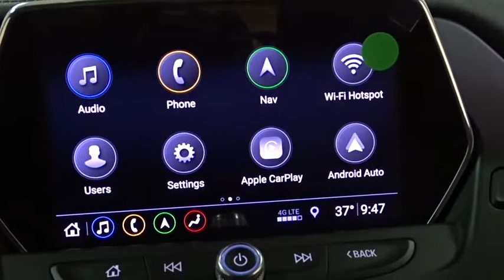2019 Chevrolet Blazer Des Plains, Niles, Glenview, Chicago, Elk Grove, IL B26183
Summit White New 2019 Chevrolet Blazer available in Des Plains, Illinois at Bredemann Chevrolet. Servicing the Niles, Glenview, Chicago, Elk Grove, IL area.

2019 Chevrolet Blazer AWD 4dr Premier - Stock#: B26183 - VIN#: 3GNKBKRS3KS573495

Bredemann Chevrolet
1401 Dempster St